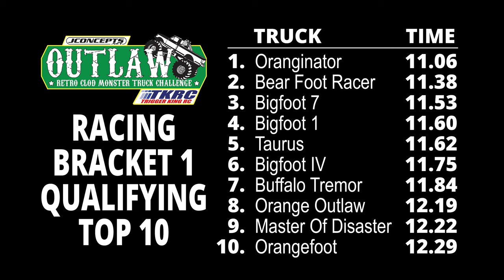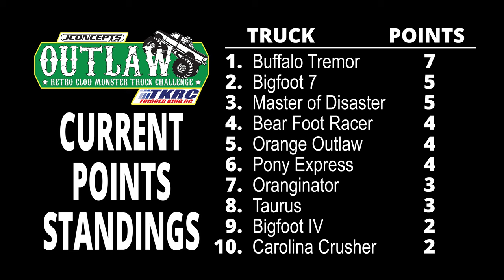Event 2 Outlaw Retro Clod Brkt.1 - Trigger King R/C Monster Trucks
Outlaw Retro Clod racing bracket 1 from May 7, 2023 at jbscalegraphics.com Raceway.